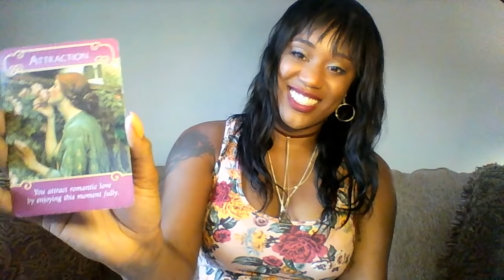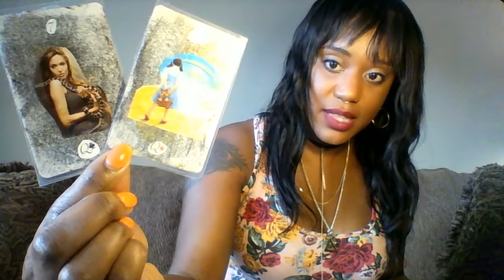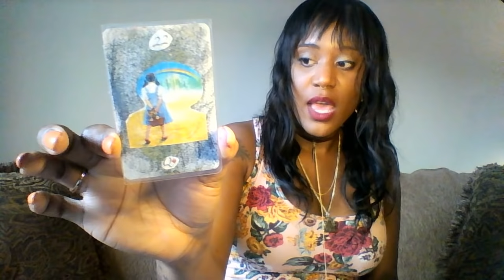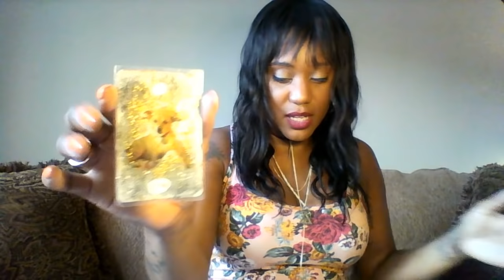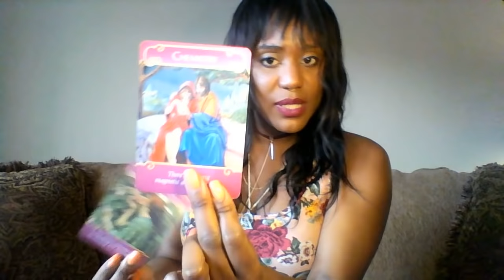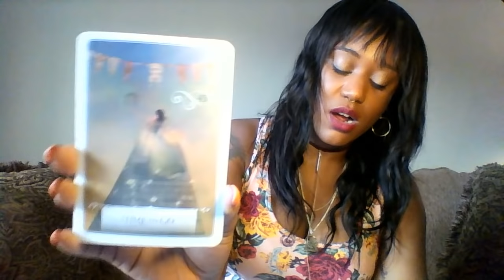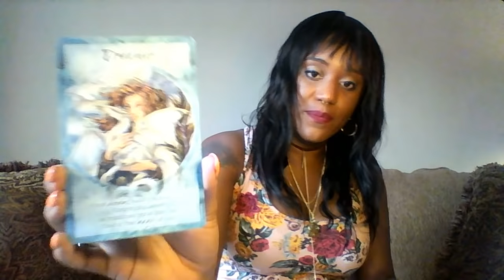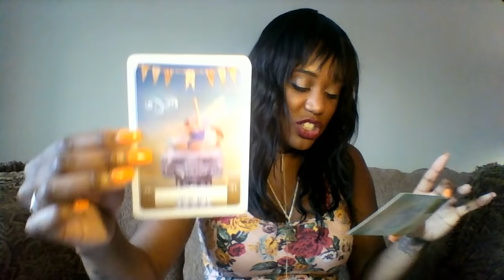AQUARIUS! IT'S ALL GOOD (NOW)!! Mid-May 2018 LOVE & ROMANCE Predictions/Guidance Reading!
**Download the FREE Instantgo App for ANDRIOD & iOS! ASK ME A QUESTION NOW - RECEIVE AN ANSWER WITHIN 24 HOURS!

**MOST POPULAR!
Follow the link below to book a DIVINE MATE/FUTURE HUSBAND|WIFE|PARTNER Reading Now!
(Includes details of when & where you will meet, physical appearance, personality, & more + Private Reading)

*Follow the link below to book an EXTENDED DIVINE MATE/FUTURE HUSBAND|WIFE|PARTNER Reading!:
(Divine Mate reading + 6(+)-Card Extended Private Reading)

**TESTIMONIALS! **
“Your reading has given me a wonderful sense of hope again. Looking so forward to my future!” – HM, USA
“Thank you for your words of inspiration & caring compassion. Thank you for going the extra mile in helping me. :)” ID, USA
“I’ve already met that partner. LaChon described, to a tee, the characteristics of this person…Very helpful!” –JM, USA
“LaChon`s reading resonated with me…it was exciting to hear the things I had been hoping for in a soul mate be confirmed.” – N.V., USA
“LaChon told me to look online…. I found the woman she described 3 months later... we went to dinner just like she said!” –BR, USA
“…best reading I’ve ever had!” – CL, USA

I do not own the copyrighted images on my Lenormand cards!

 MUCH LOVE & LIGHT TO YOU ALL YEAR LONG!!